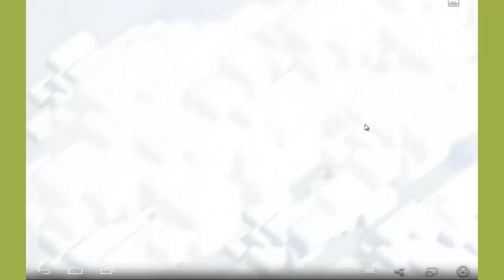The best Clash of Clans MAX DEFENSES REKT TH 10 3 Star Attack CoC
Clash of clan game is very enjoy ebol game and very pworful game so i ply clashof clan game